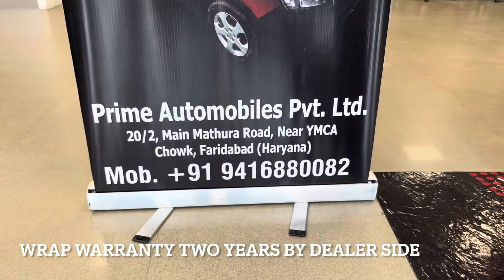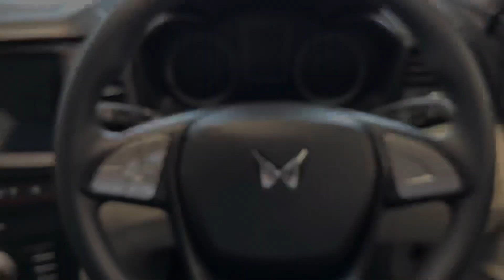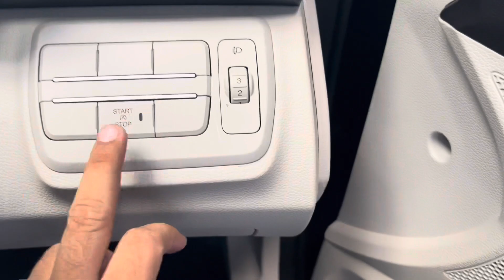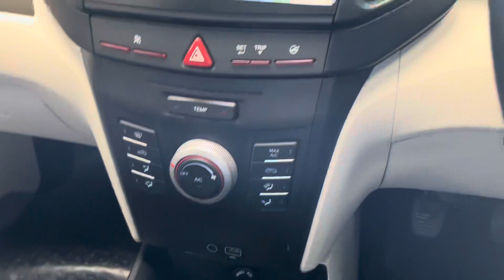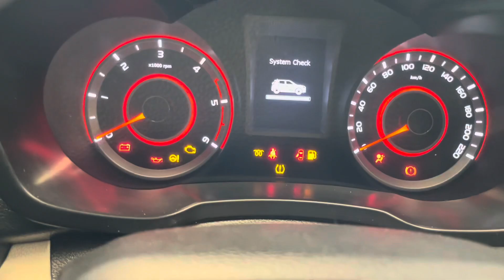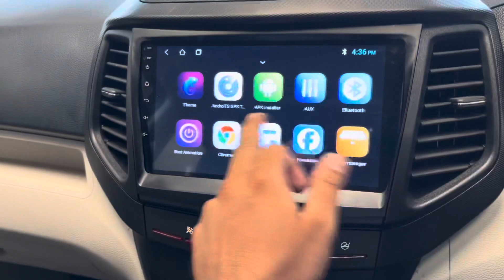only 1 piece in the world😱 | xuv300 new model 2023 | Mahindra xuv300 w6 | xuv300 w6 petrol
only 1 peace in the world😱 | xuv300 new model 2023 | Mahindra xuv300 w6 | xuv300 w6 petrol | xuv300 | Adizone

Prime Mahindra Near YMCA Chowk

Hey guys this video is about Mahindra xuv300 w6 2023 new model, Mahindra xuv300 petrol drive review 2023, Mahindra xuv300 w2 full review 2023, Mahindra xuv300 2023, I hope you guys like the video.

Mahindra Prime Automobiles

topics covered

Mahindra XUV300
Mahindra XUV300 price
Mahindra XUV300 variants
Mahindra XUV300 safety
Mahindra xuv300 2023
Xuv300 2023 new model
Xuv300 Mahindra
Xuv300 facelift 2023
Xuv300 top model 2023